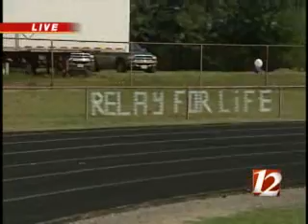Relay For Life Kicks Off In Kernersville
WXII's Margaret Johnson is taking part in this year's event.